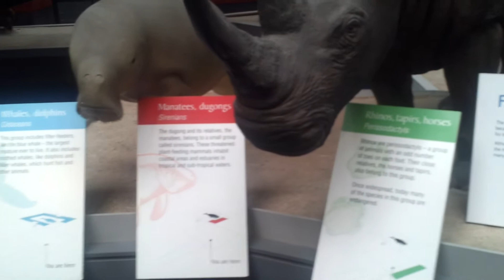Natural History Museum - Mammals